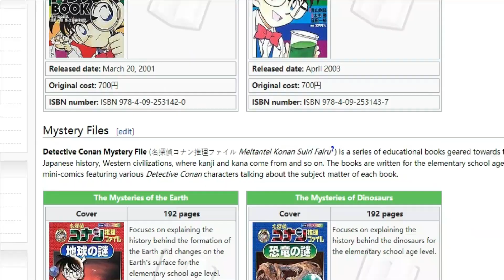Detective Conan - Black Organization Structure and Member Analysis Part 9 (Special Manga: Generic)